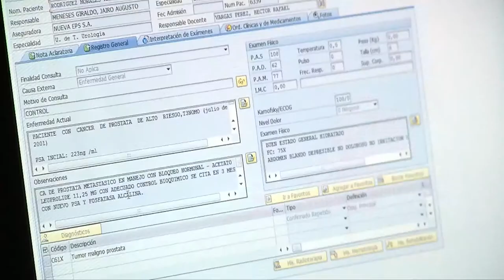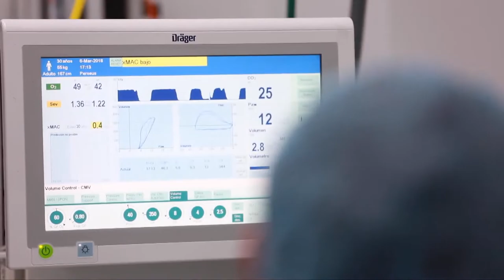Casa de Leyes Emisión 1 de junio PANEL DE FERTILIDAD CAEL